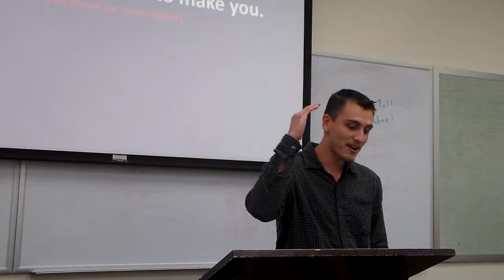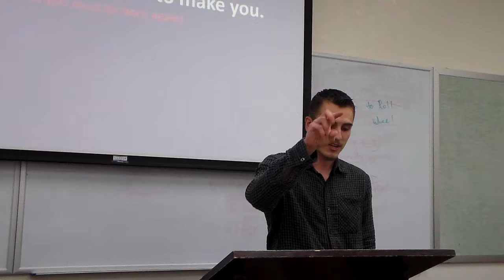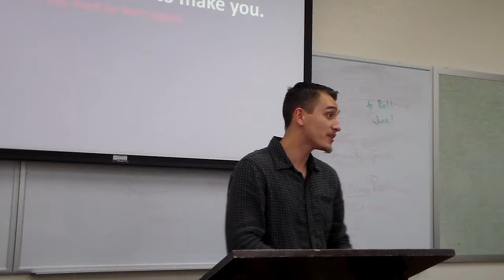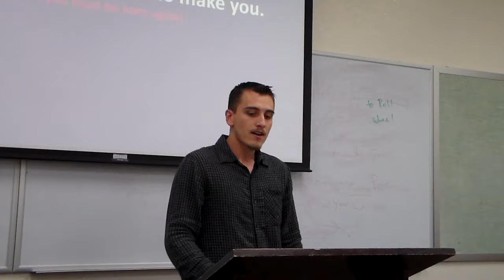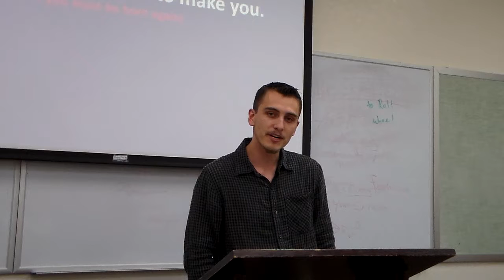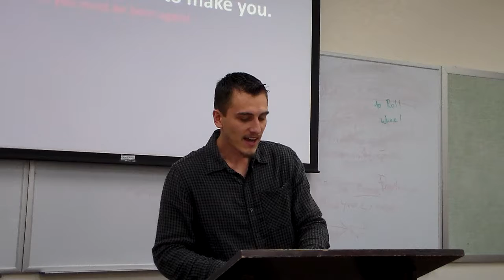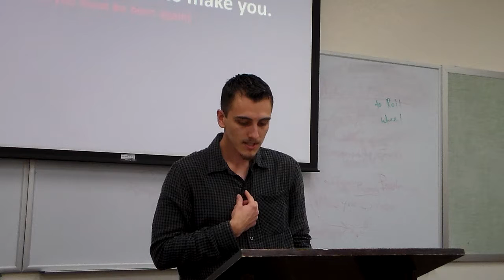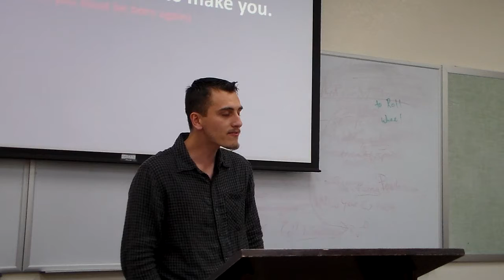Alan Sheppard #2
A sermon from Dr. Alan Ehler's Spring 2018 Graduate Homiletics class at Southeastern University, Lakeland, Florida